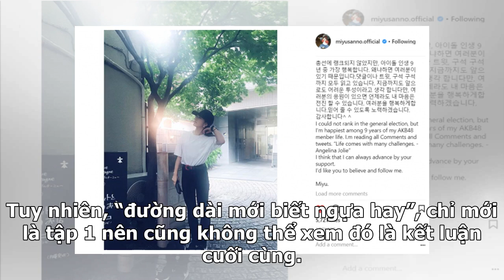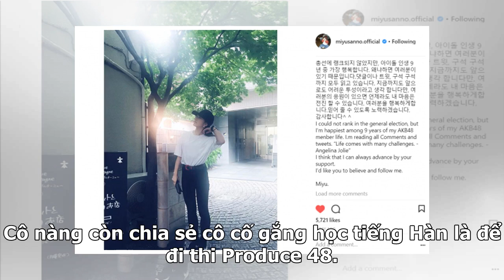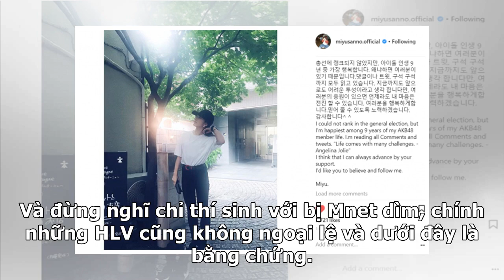Produce 48 và 2 số phận: Người may mắn nhất, kẻ không thể tội nghiệp hơn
Tập 1 của Produce 48 đã kết thúc trong nhiều tranh cãi, đa phần đều tỏ ý không hài lòng về kĩ năng khá kém của thực tập sinh Nhật Bản. Trong khi các thí sinh Hàn Quốc liên tục có những màn trình diễn được đánh giá cao thì những cô gái đến từ AKB48, HKT48,… khiến dàn HLV thở dài vì hát lẫn nhảy đều k...